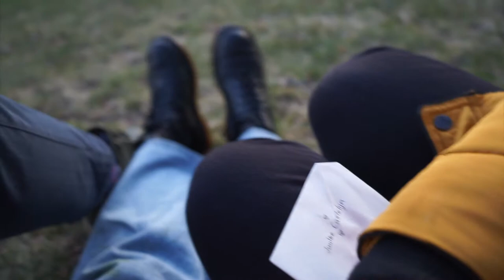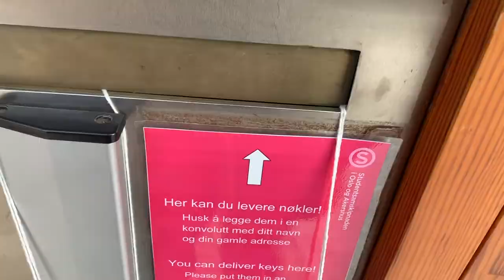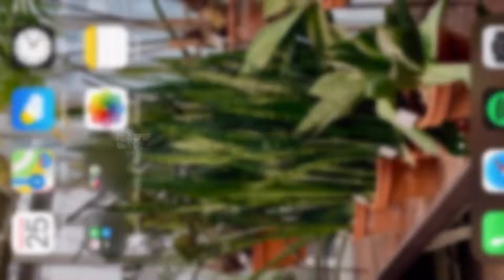// 20 \\ Departure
this was one of the harder videos for me to film and edit. Being in norway i was finally able to settle and live the life i had always dreamt of. Having that ripped away and torn apart so quickly was easily the most heart wrenching experience of my life. My family and my home is now on the other side of the planet and i cant wait to go home and be with them again. See you in a bit